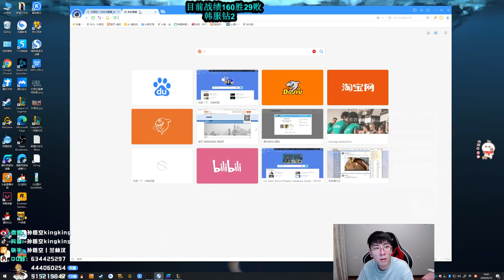【猴哥】蘭林漢悟空： 悟空VS武器 韓服 榮歸故里回歸鑽二 161勝30敗（202000912P9）